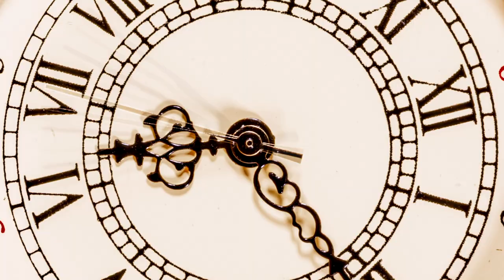We are unstoppable | We are KEC Bearings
Established in the year 1998, “KEC Bearings Private Limited” is a prominent firm that is engaged in manufacturing and exporting a wide range of Steel Cage Spherical Roller Bearings, Brass Cage Spherical Roller Bearing, Spherical Roller Bearings, etc. Located in Rajkot (Gujarat, India),